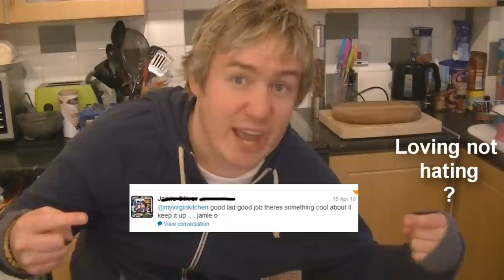Gigantic Announcement - MYVIRGINKITCHEN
Barry has some huge news to share